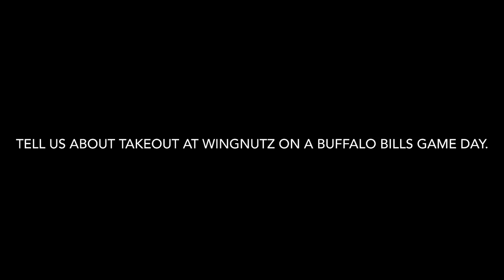Wingnutz co-owners describe Bills game-day energy at Wingnutz